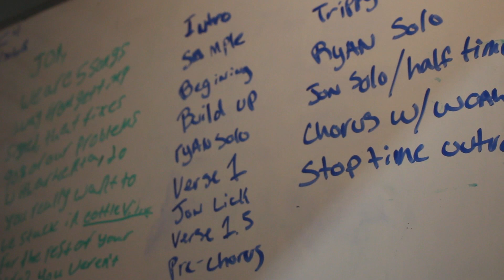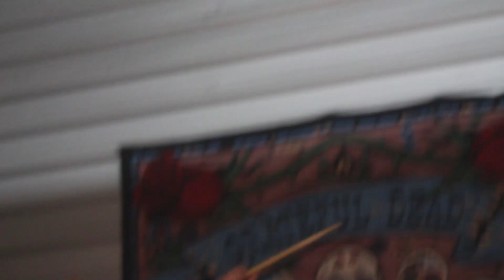Armenta Spotlight - Jon Stassi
St. Louis based band ARMENTA is going on tour! Meet their guitarist, Jon Stassi, and hear his journey that led him to Armenta and their upcoming tour.

Check out Armenta on Facebook

Produced, Directed, and Shot by Jake Baumgartner
@JakeVRadio on Twitter